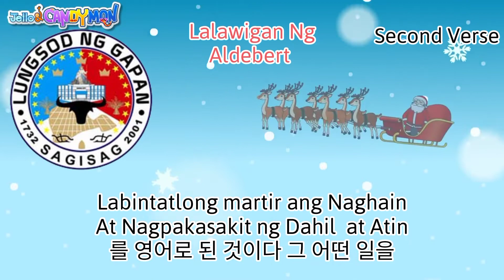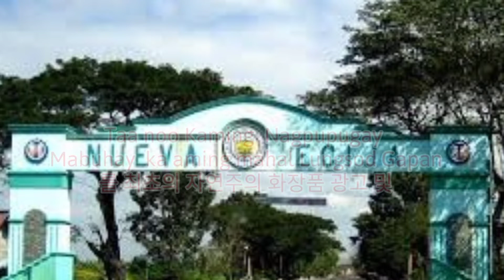National Anthem (Gapan City Nueva Ecija) Mabuhay Gapan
Batangas City Oriental Mindoro
3'78 Alert Feb 21 2022